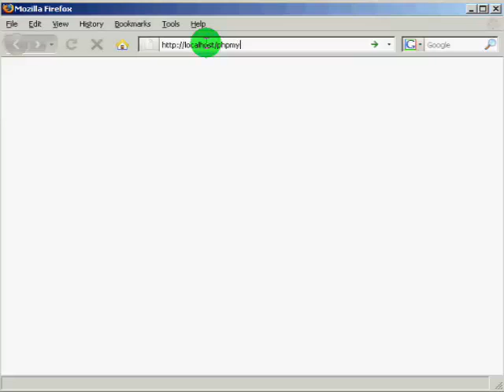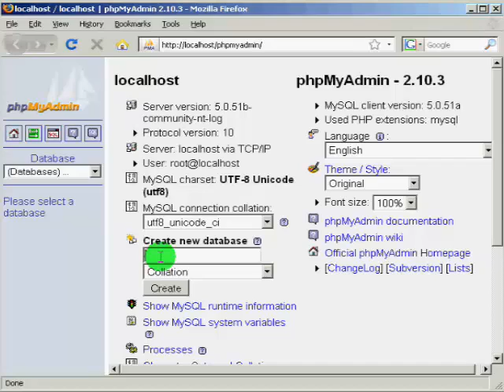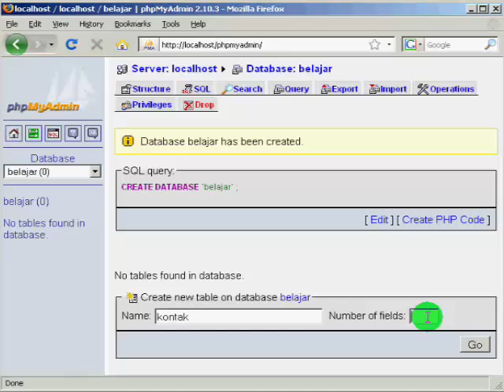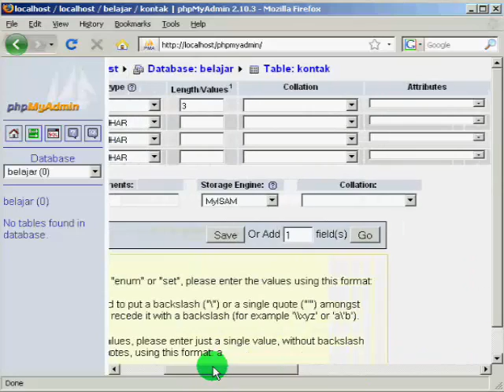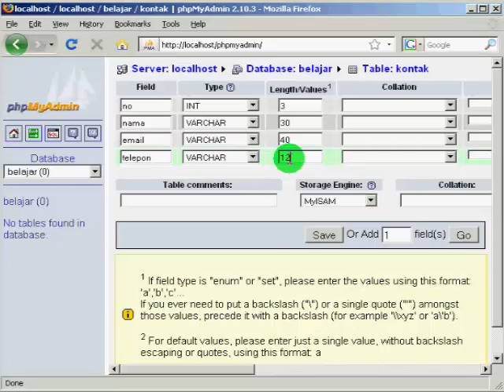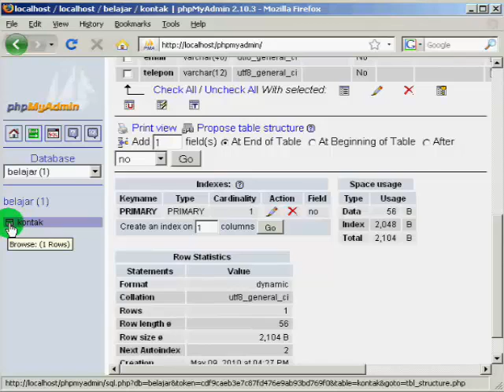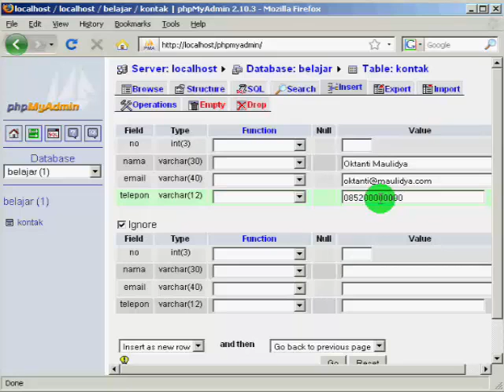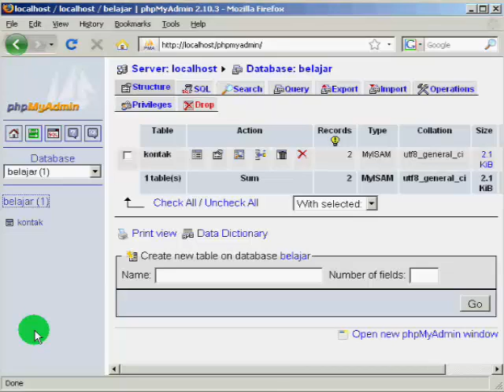Belajar PHP dan MySQL - Membuat Database (Video 2)